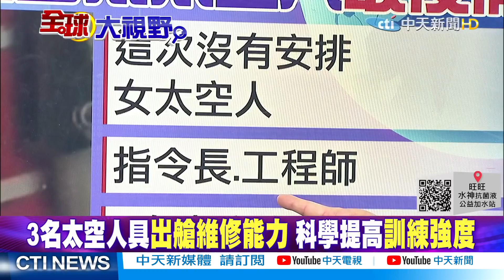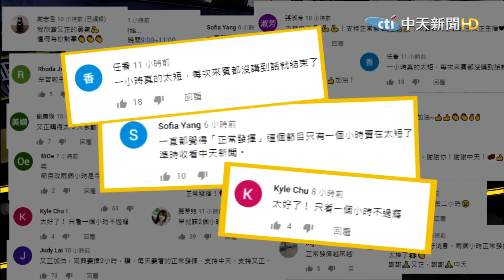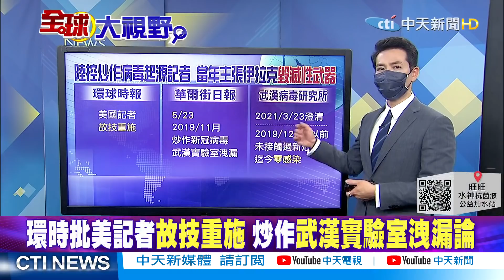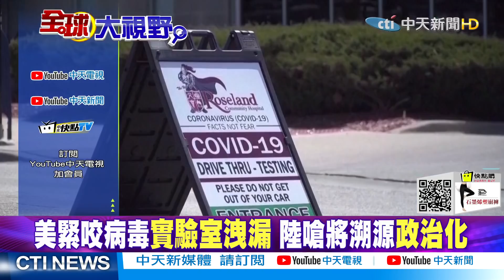【全球大視野】陸神舟十二號蓄勢待發 美追病毒起源煽動對立@全球大視野Global_Vision 精華版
一週七天均有最新、最熱的國際話題：
《全球大視野》節目於每週一至五23:00首播  林嘉源/鄭亦真主持
《前進戰略高地》節目於每周六21:00首播  許甫主持
《國際直球對決》節目於每周日21:00首播  林嘉源主持